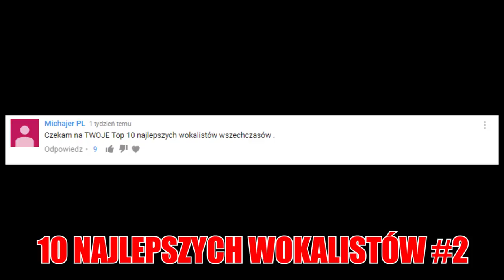10 NAJLEPSZYCH WOKALISTÓW WSZECHCZASÓW